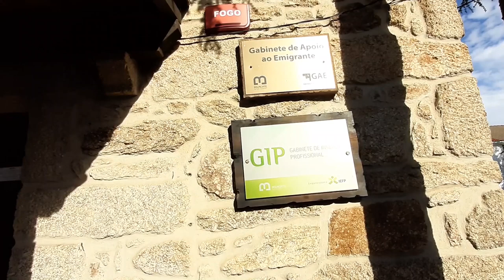TEM FEIRA EM BELMONTE? ÚLTIMOS VÍDEOS DA SÉRIE